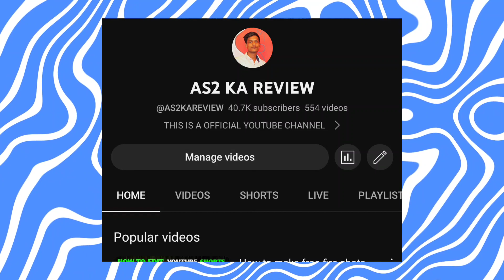Iron man return in MCU😱 (Iron man is back)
AS2 MOVIES,

inspiration, PJ explained, Bnf tv, comic words, DesiNerd, super xposed, super super, captain b2, Ashish chanchlani, Sachin Nigam, Super india, DK dynamic, movies talk, Yogi bolta hai, changing AOR, Cartoon freaks.

Device name ;- Poco M2pro